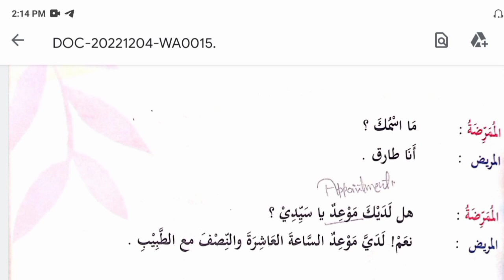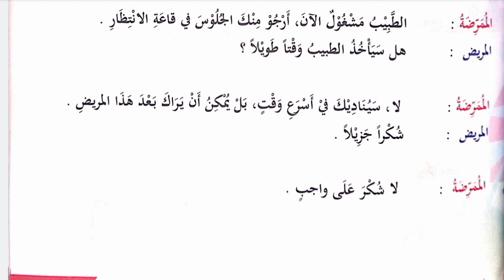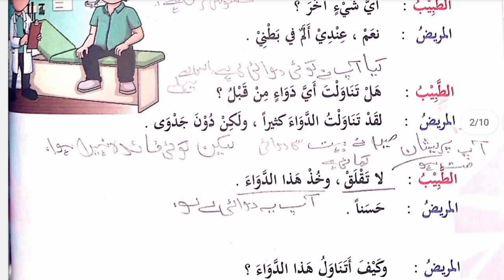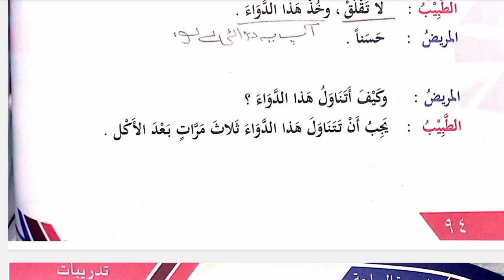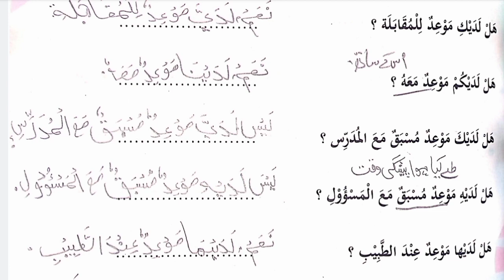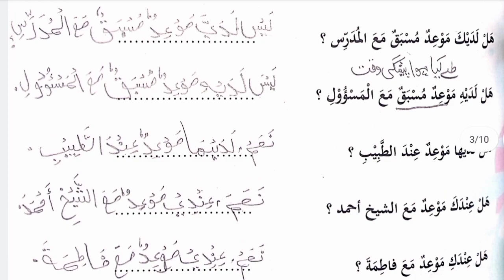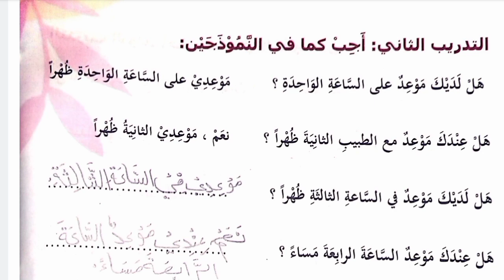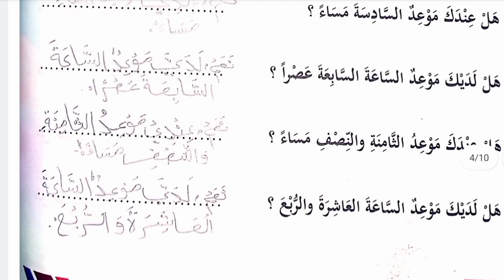العربية للطالبين المستوی الثانی Alarabiyatu_Lit-Talibina|from 93 To 96|with sharah and explanation